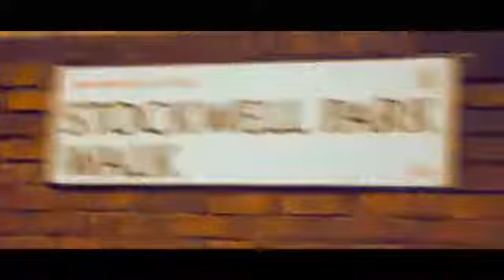WILEY DISS!! Dot Rotten-It's Over (Official Video)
The Dot Rotten diss of wiley called 'Its Over' the official video and trust its pretty funny!